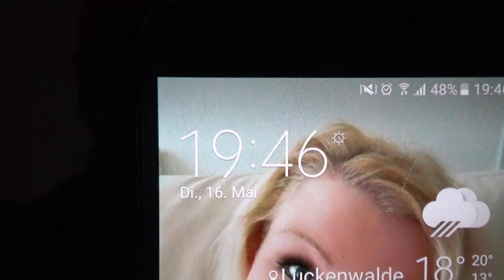Ein tag mit Odin - 10000 Abo Spezial